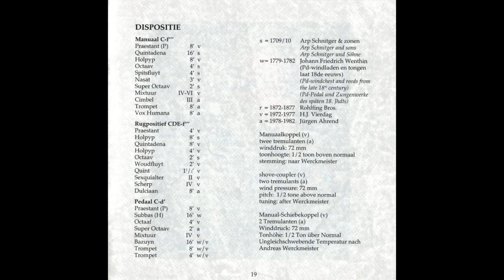JS Bach - Goldberg Variations, BWV 988 - Abram Bezuijen, 1710 Schnitger organ in Weener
Johann Sebastian Bach (21 March 1685 — 28 July 1750)
From an OOP CD, released in 1998 by VLS records

0:04 Aria
4:37 Variation 1
7:08 Variation 2
8:06 Variation 3
10:33 Variation 4
11:53 Variation 5
14:05 Variation 6
15:02 Variation 7
17:07 Variation 8
19:25 Variation 9
20:47 Variation 10
22:39 Variation 11
25:08 Variation 12
26:36 Variation 13
29:48 Variation 14
32:30 Variation 15
34:34 Variation 16  "Ouverture"
37:54 Variation 17
40:31 Variation 18
42:17 Variation 19
43:41 Variation 20
46:22 Variation 21
48:09 Variation 22
50:00 Variation 23
52:48 Variation 24
54:40 Variation 25 ("Black Pearl")
58:30 Variation 26
1:01:09 Variation 27
1:02:34 Variation 28
1:05:33 Variation 29
1:08:17 Variation 30 "Quodlibet"
1:10:33 Aria da Capo

played on the organ of Georgskirche, Weener, built by Arp Schnitger in 1710, pedal towers and third manual added by Johann Friedrich Wenthin in 1782, after various 19th century interventions organ restored by Hendrik Jan Vierdag in 1977 and Jürgen Ahrend in 1982.

Images of organ (1:13:08), Stoplist (1:13:16) and registrations (1:13:20) used in end of video.

Painting: Jan Lievens - "Still Life with Books" (c. 1627 ~1628) The Rijksmusem, Amsterdam.